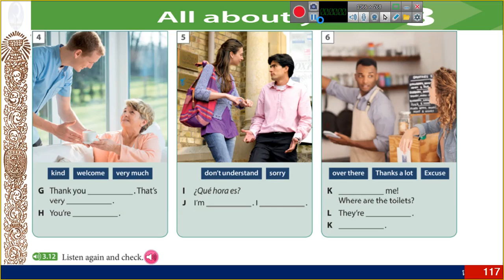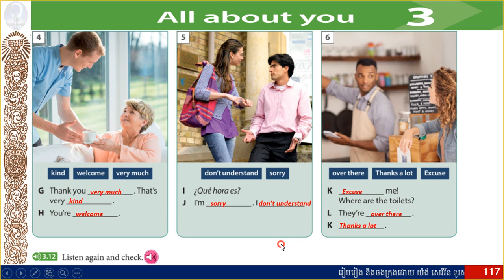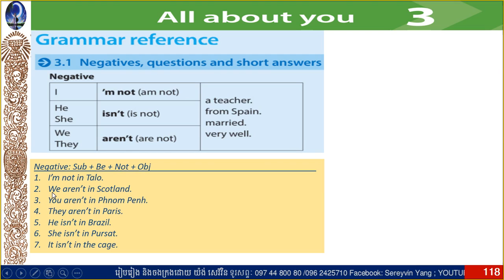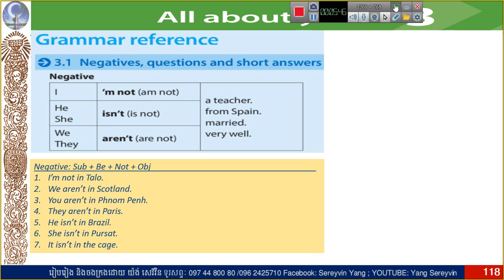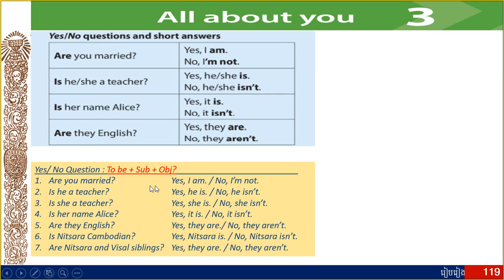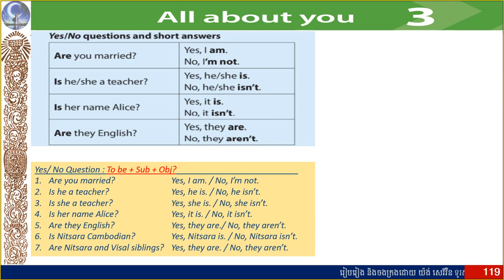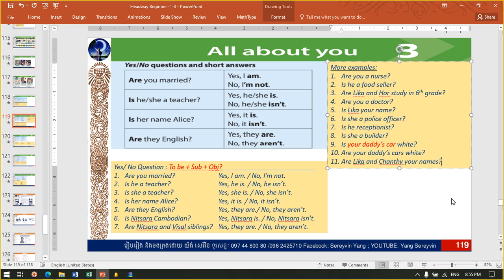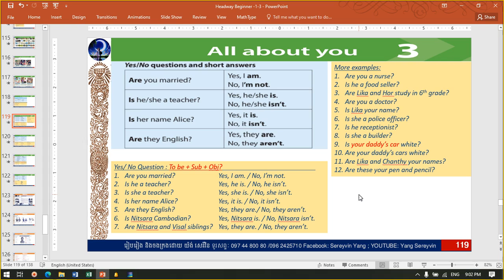61_ Headway Beginner 5th edition " Unit 3 All about you "